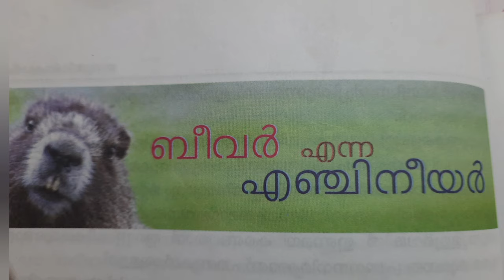Beaver എന്ന Engineer RS Study corner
This video describes the animal Beaver.. Through this video one can understand the special features of this animal